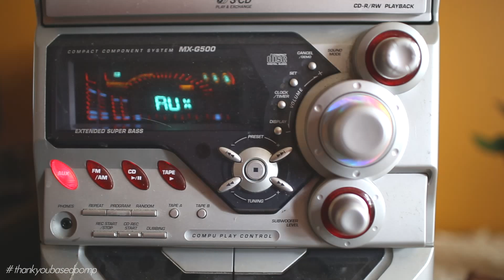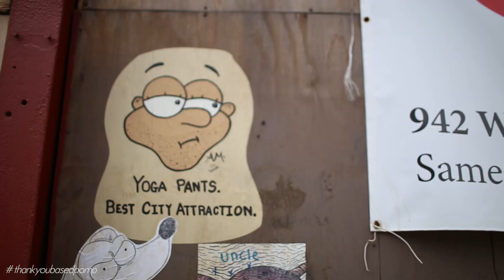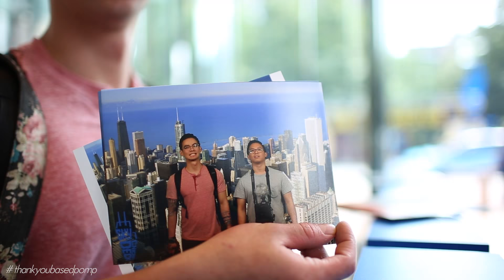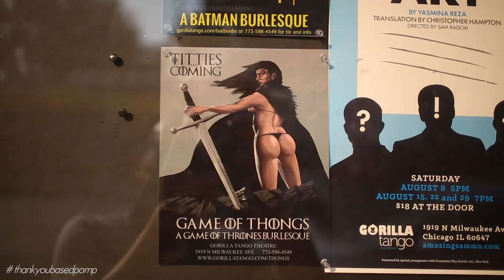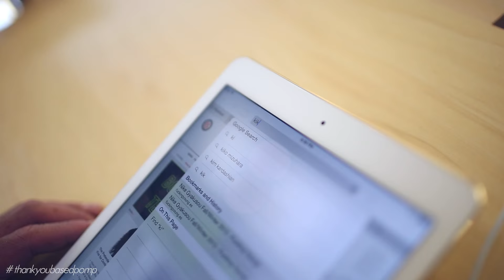Willis Tower | 8/31/15 | Vlog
Third time might be the charm. Exporting and upload issues with last two.